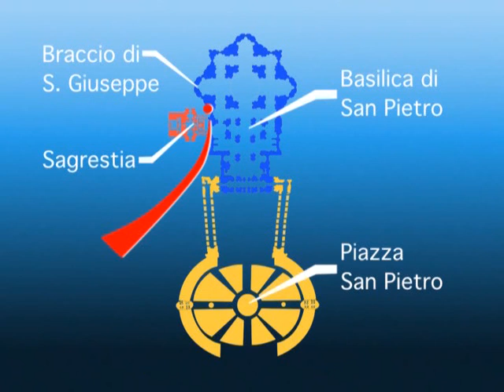Estatua Fundador Opus Dei en Basilica S. Pedro 02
Estatua del Fundador del Opus Dei, san Josemaría Escrivá, en la Basilica de San Pedro en Roma.
En las imágenes se describe el lugar de la Basílica donde se ha puesto.